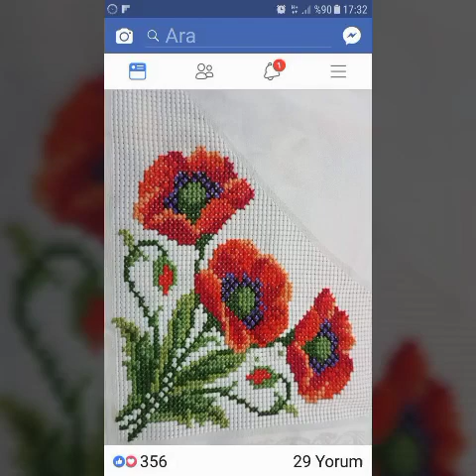Demanding and gorgeous new crochet handmade cross stitch embroidery design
Remember to choose appropriate fabric, thread colors, and stitches to complement your chosen designs. Cross stitch allows for endless creativity, so have fun experimenting and creating beautiful embroidered pieces!